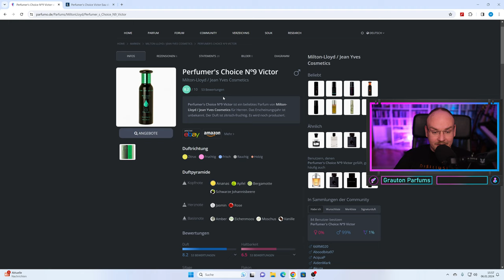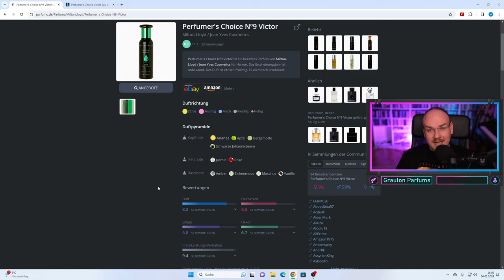MCMENÜ ODER AVENTUS FÜR 15 EURO? // REVIEW ZUM PERFUMERS CHOICE #9 VON MILTON LLOYD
Nach dem großartigen Oud Wood Dupe von Milton Lloyd schauen wir uns heute auch deren Alternative zum Aventus an. Kann man mit 15€ hier einen Fehler machen oder enttäuscht dieser Dupe eher? Wir finden es zusammen in diesem Video raus.